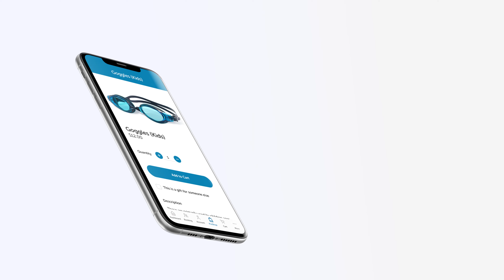Customer Portal - Point of Sale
Take selling to the next level with iClassPro's Point of Sale through your Customer Portal!